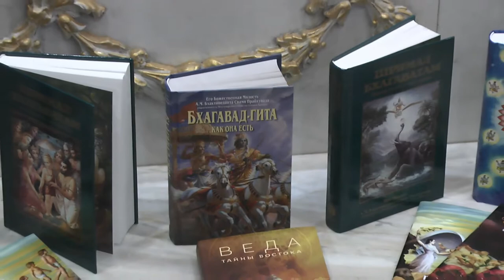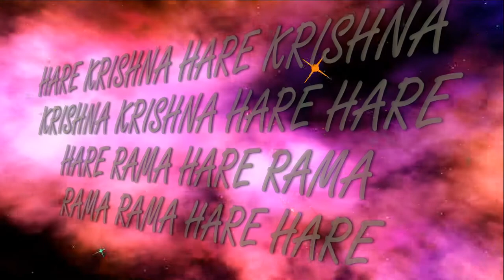17.12.2017 Maha kirtan ISKCON Dnipro Ukraine